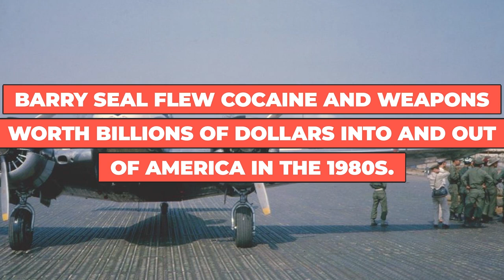Masonic Essex Boys Cop's Shocking Stories: Paul Maleary | True Crime Podcast 164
After joining the police in 1986, Paul has to attend post-mortems and investigates rapists, torturers and murderers, including the Essex Boys case and Stuart Campbell.